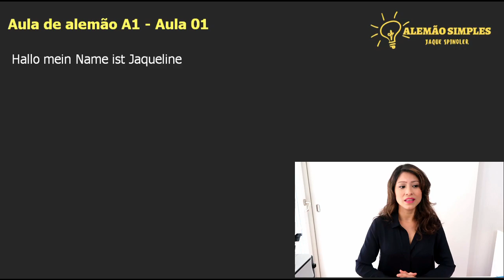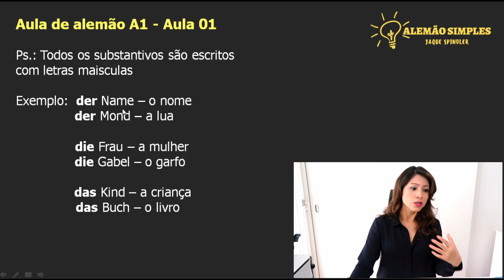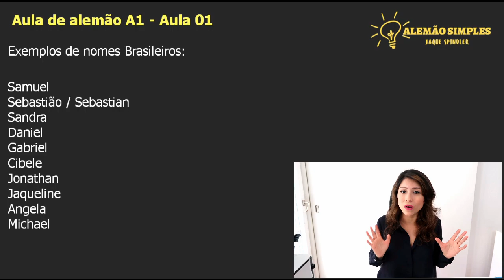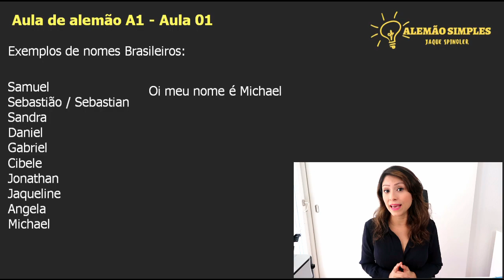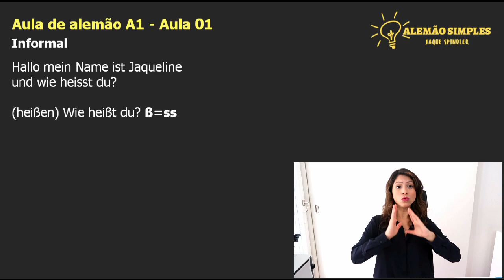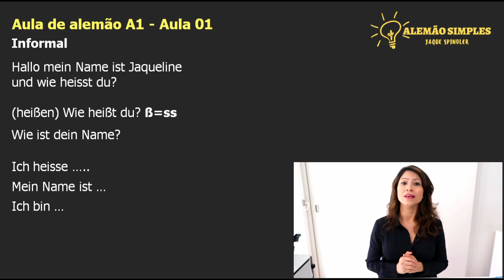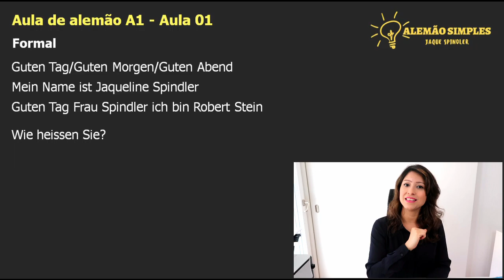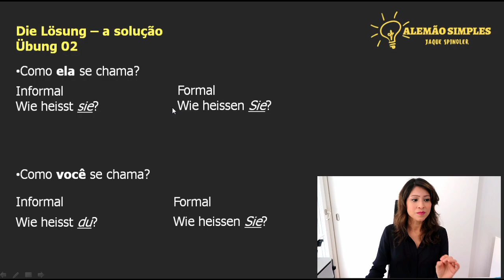Curso De Alemão | A1 aula_01 | Perguntar e Responder em Alemão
"Curso de Alemão | A1 Aula_01 | Como Perguntar e Responder em Alemão"

Olá a todos! Sejam bem-vindos à nossa primeira aula do curso de alemão, especialmente preparada para brasileiros e portugueses que estão aprendendo o idioma. Nesta aula, vamos nos concentrar em como formular perguntas e dar respostas em alemão.

Entender como fazer perguntas é fundamental para qualquer conversa. Vamos abordar o uso correto de palavras interrogativas como "Wer" (quem), "Was" (o que), "Wo" (onde), "Wann" (quando), entre outras. Você aprenderá a estrutura de perguntas básicas em alemão e como utilizá-las no dia a dia.

Além disso, vamos explorar como responder a essas perguntas de maneira clara e concisa. Você terá a oportunidade de praticar as respostas em situações comuns, como se apresentar, falar sobre interesses pessoais, localização e horários.

Nosso objetivo é fornecer a você as ferramentas necessárias para se comunicar efetivamente ao perguntar e responder em alemão. Queremos que você se sinta confiante para iniciar conversas simples e práticas no idioma.

Se você está pronto para aprender a fazer perguntas e dar respostas em alemão, esta aula é para você! Junte-se a nós e vamos embarcar juntos nesta jornada de aprendizado do idioma alemão. Estamos aqui para ajudar e tornar seu processo de aprendizado mais divertido e eficiente. Vamos lá!

Curso De Alemão, Nível A01  Perguntar e Responder em Alemão
Com minha aula de alemão, você aprende tudo aquilo que precisa para o seu dia a dia.

Quer saber mais sobre mim?
Viel Spass

Jaque